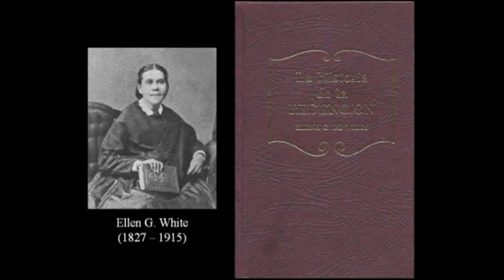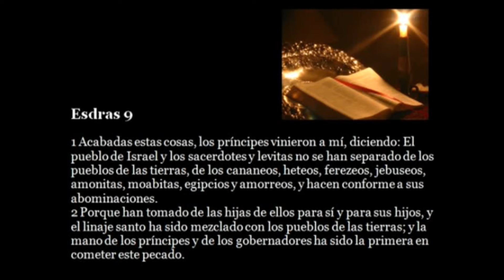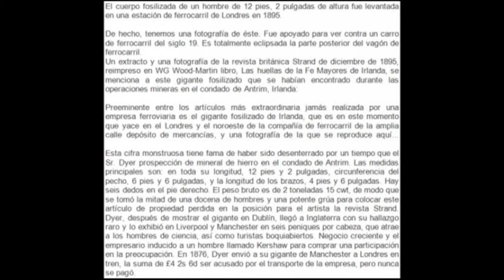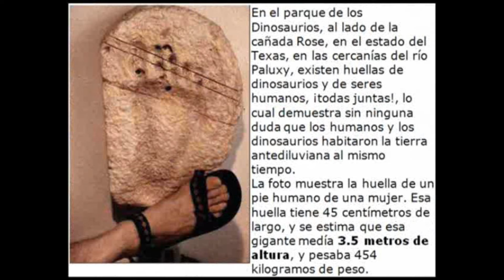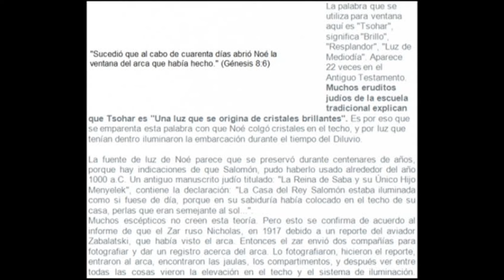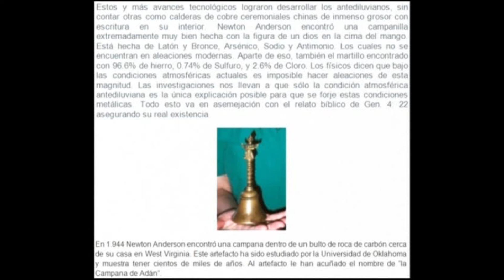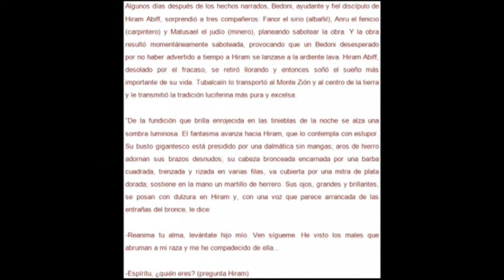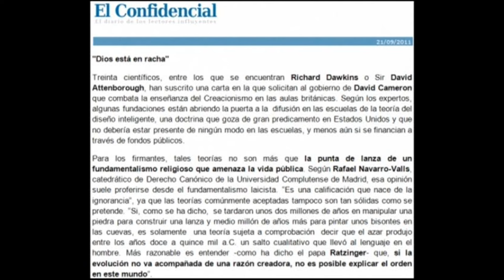06 - Los Antediluvianos